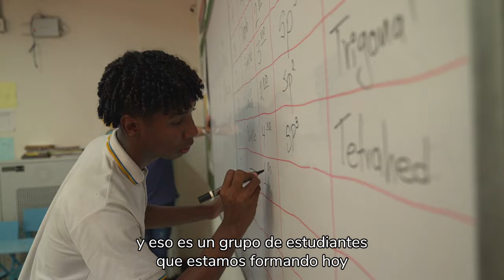Rueda de prensa ministra Aurora Vergara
“Trabajamos para que la educación sea asequible, accesible, aceptable y adaptable en todo el territorio 🇨🇴, una educación de calidad para todas y todos los colombianos”, ministra Aurora Vergara